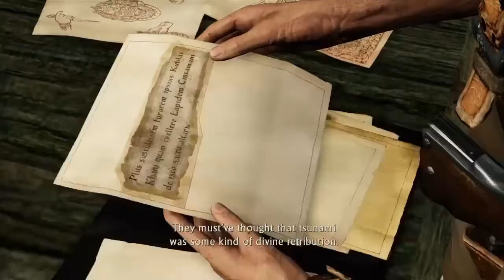Uncharted 2 Among Thieves Movie PS4 Part 2